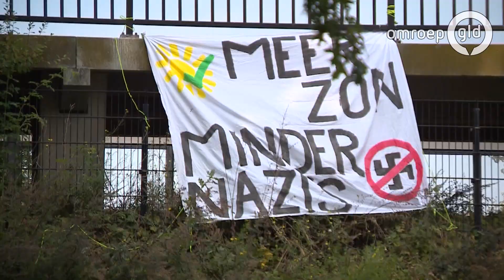Drie demonstraties in Nijmegen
NIJMEGEN - Op drie plekken in Nijmegen waren zaterdag demonstraties. Daarbij bleef het rustig.